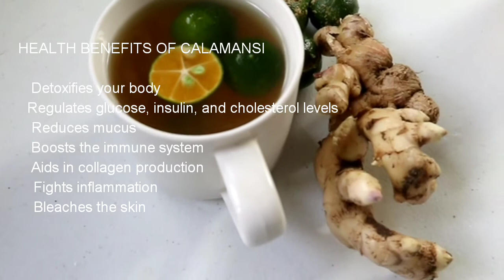CALAMANSI AND GINGER TEA | Health Benefits Of Calamansi and Ginger Tea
Calamansi And Ginger Tea

calamansi tea benefits,
calamansi tea for weight loss,
calamansi tea for cough,
calamansi tea recipe,
tea with calamansi
ginger tea with calamansi,
calamansi and ginger,
calamansi juice with ginger,
benefits of ginger tea with calamansi,
calamansi honey ginger tea
calamansi as whitening skin,
calamansi as pimple remover,
calamansi as cleaning agent,
calamansi as stain remover,
calamansi as disinfectant,
calamansi as deodorant,
calamansi as mosquito repellent,
calamansi at asukal,
calamansi at asukal pampaputi,
calamansi at luya pampapayat,
calamansi at asin pampaputi,
calamansi at colgate pampaputi,
calamansi at baby oil,
calamansi before breakfast,
alpine and calamansi before and after,
calamansi juice before bedtime,
calamansi whitening before and after,
calamansi for face before and after,
how long before calamansi bears fruit,
calamansi juice before breakfast,
calamansi uses,
difference between calamansi and lemon,
calamansi extract,
calamansi for face,
calamansi for pimples,
calamansi for whitening skin,
calamansi for weight loss,
calamansi for acne,
calamansi for lips,
calamansi for hair,
calamansi for kilikili,
calamansi from seed,
calamansi from cuttings,
calamansi from seed to fruit,
calamansi in face,
calamansi in english,
calamansi in a pot,
calamansi in container,
calamansi in kilikili,
calamansi in hair,
calamansi in underarm,
calamansi in face overnight,
calamansi lime cake,
calamansi lime,
calamansi lime tree,
off season harvest calamansi secret,
calamansi on face,
calamansi on hair,
calamansi on lips,
calamansi on face review,
calamansi on pimples,
calamansi on skin,
calamansi on armpit,
calamansi on knees,
calamansi to face,
calamansi cash out,
calamansi app cash out,
how many calamansi per day,
calamansi plus baking soda,
dove soap plus calamansi,
baby oil plus calamansi,
coffee plus calamansi,
dove plus calamansi,
kojic plus calamansi,
vita plus calamansi,
yakult plus calamansi,
calamansi to remove pimples,
calamansi to whiten baby,
calamansi to whiten underarms,
calamansi to whiten skin,
calamansi to remove pimple marks,
calamansi to whiten dark spots,
calamansi to whiten inner thighs,
calamansi vs lemon,
calamansi vs lemon juice,
calamansi vs lemon for whitening,
calamansi vs lemon for weight loss,
calamansi vs lime vs lemon,
calamansi vs yuzu,
calamansi vs shikuwasa,
calamansi vs sudachi,
calamansi with honey,
calamansi with baking soda,
calamansi with milk for skin,
calamansi with sugar,
calamansi with colgate,
calamansi with tawas,
calamansi with yakult,
calamansi with cucumber juice,
pork steak without calama nsi,
beef steak without calamansi,
bistek without calamansi,
calamansi juice without sugar,
bangus steak without calamansi,
siomai sauce without calamansi
luya
salabat
ginger tea after dinner,
ginger tea after workout,
ginger tea after waking up,
ginger tea after c section,
ginger tea after giving birth,
ginger tea after tooth extraction,
ginger tea after gallbladder removal,
ginger tea after massage,
ginger tea philippines,
ginger tea as a